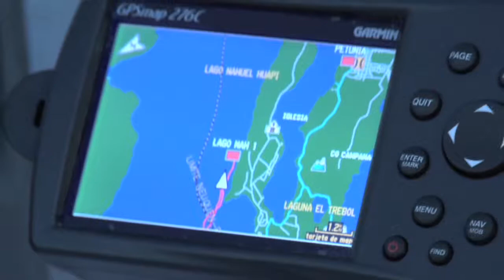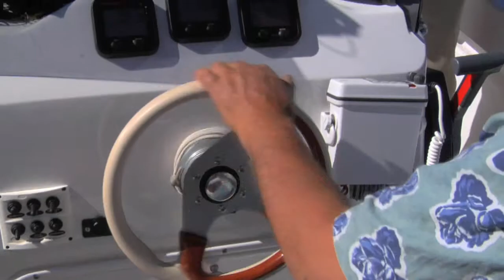Ilusiones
Turismo de pesca en el Lago Nahuel Huapi.